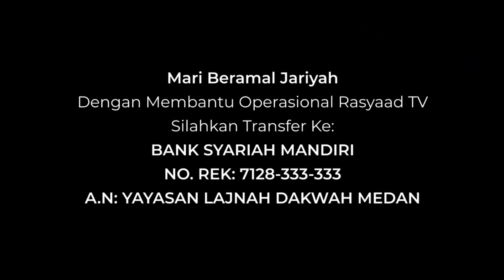Renungi Perjalanan Hidupmu | Ustadz Abu Ihsan - Kisah dikeluarkannya Nabi Adam Dari Surga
📝 Judul :  Kisah dikeluarkannya Nabi Adam Dari Surga
🎤 Pemateri : Ustadz Abu Ihsan Al-Atsary

📆 Setiap Hari: Senin,
⏰ Waktu: Pukul 09.00 s.d Selesai,
📍 Disiarkan Langsung dari: Kediaman Ustadz Abu Ihsan Al-Atsary.

📞 Bagi siapa yang Ingin berkonsultasi secara langsung, silahkan hubungi via:
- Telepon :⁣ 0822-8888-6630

❓ Atau bisa ajukan pertanyaan via:
In Syaa Allah akan coba dijawab oleh Ustadz

📺 Kajian ini dapat disaksikan secara live melalu platform:
- Youtube dan Facebook: @rasyaadtv
- Siaran TV Satelit Rasyaad TV: Melalui Satelit Telkom-4 Satelit Merah Putih (menggunakan Receiver yang telah support Full HD) pada: Frekuensi: 3766, Polaritas : H, Simbol Rate: 21818.

🎞 Acara ini diselenggarakan oleh:⁣
Yayasan Lajnah Dakwah Medan⁣
Dan Didukung oleh:⁣
- MedanMengaji.com⁣ - @medanmengaji
- Sesuaisunnah.com⁣ - @sesuaisunnahdotcom
- Solidaritas Ambil Bagian⁣ - @_sab.official

A.N: YAYASAN LAJNAH DAKWAH MEDAN